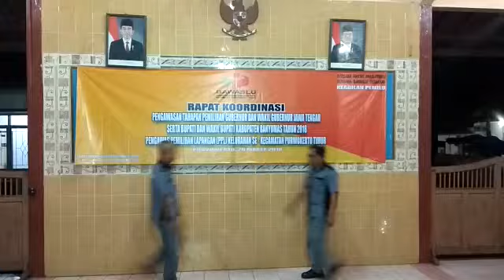Panwas Purwokerto Timur Siap Dukung Polri Melawan Hoax